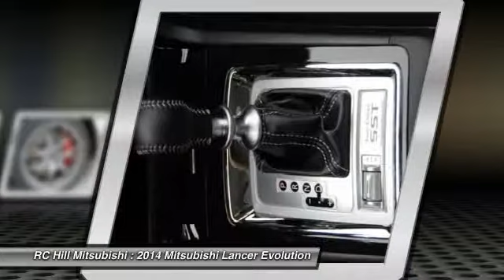2014 Mitsubishi Lancer Evolution DeLand FL N6455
2014 Mitsubishi Lancer Evolution MR - $43055

OUR BIGGEST SALE OF THE YEAR IS GOING ON. You have found the best prices on Mitsubishis. MITSUBISHI LANCER EVOLUTION MR COLOR: WICKED WHITE TRIM: RECARO BLACK LEATHER 2.0L DOHC I4 MIVEC TURBO TWIN CLUTCH-SPORTRONIC SHIFT TRANS FULL TANK OF GAS TOURING PACKAGE - RECARO@ LEATHER SEATING SURFACES -POWER GLASS SUNROOF -HEATED FRONT SEATS SIDE-VIEW MIRRORS -AUTO ON/OFF HEADLIGHTS -RAIN SENSING WIPERS -SOUND DAMPENING ENHANCEMENT -AUTO-DIMMING REAR-VIEW MIRROR PREMIUM PACKAGE -710-WATT ROCKFORD FOSGATE @ PREMIUM SOUND SYSTEM W/9 SPEAKERS INC 10IN SUBWOOFER W/ PUNCH CONTROL @ , DTS @ NEURAL SURROUND, PREMIDIA- WIDE SURROUND, AND DOLBY@ VOLUME -FAST KEY ENTRY SYSTEM -RECARO@ LEATHER/SUEDED SEATS -CENTER CONSOLE UPGRADE -CHROME GRILLE SURROND AND BELTLINE MOLDING -BODY COLOR FENDER AND HOOD VENTS